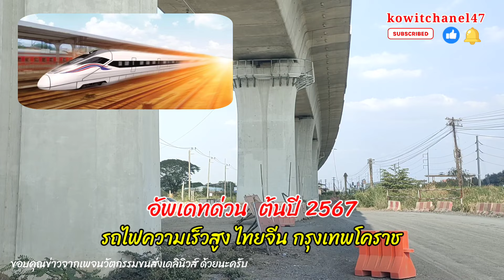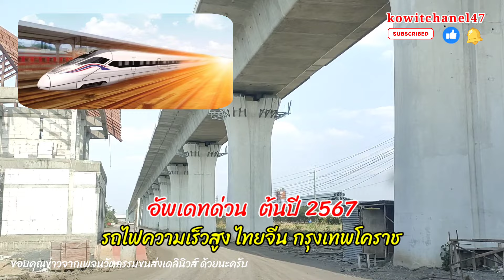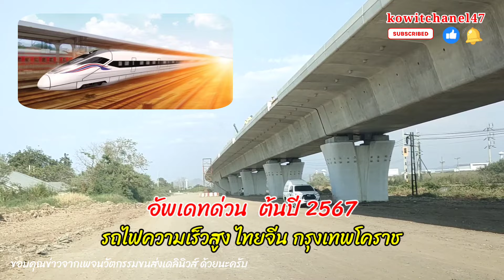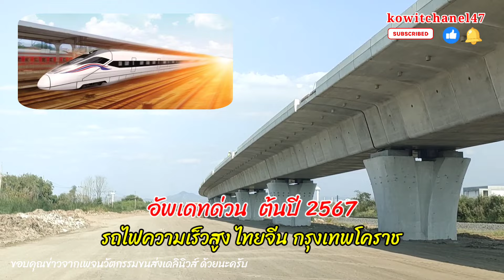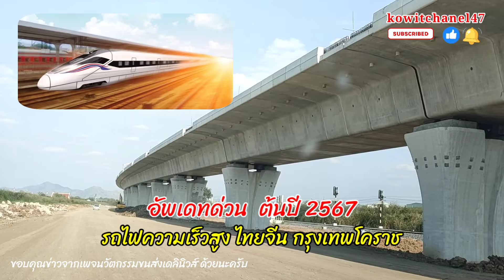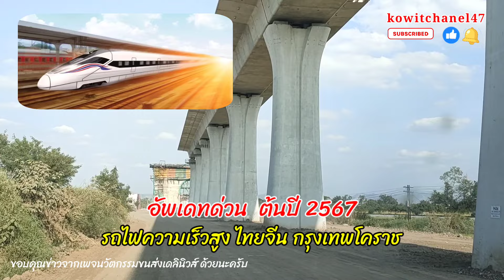อัพเดทด่วน ♂️3 ม.ค.67 รถไฟความเร็วสูง กรุงเทพโคราช คืบหน้า ช้า เร็ว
🚄อัพเดทความคืบหน้ารถไฟความเร็วสูงไทยจีน